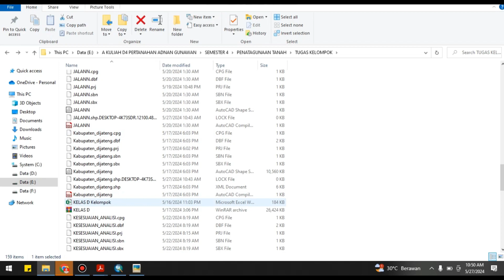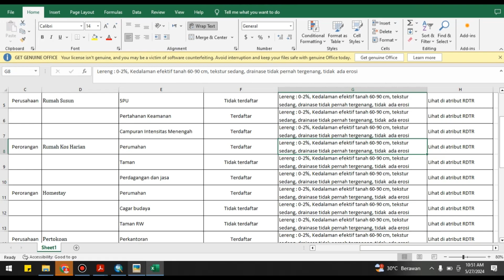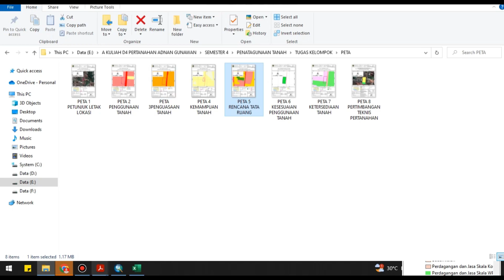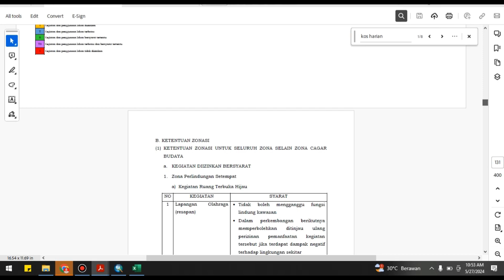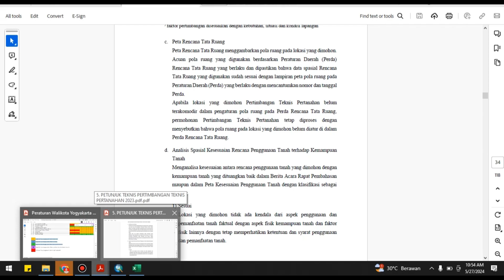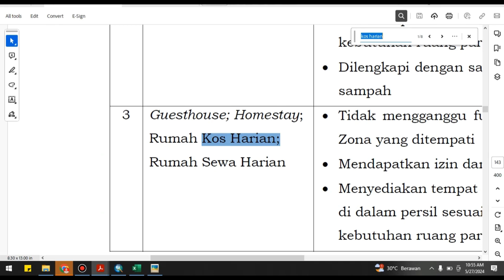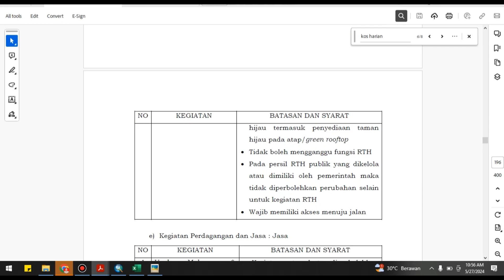Cara Memperoleh Data Kesesuaian,Ketersediaan Tanah & Analasis PTP (PETA 6,7 DAN 8)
Halo, Mahasiswa STPN! 🌱

Selamat datang di channel kami! Di video kali ini, kita akan membahas topik yang sangat penting bagi perencanaan tata ruang dan pembangunan berkelanjutan, yaitu kesesuaian penggunaan tanah dan ketersediaan tanah.

Apa sih yang dimaksud dengan kesesuaian penggunaan tanah? Bagaimana cara menilai apakah suatu lahan cocok untuk pertanian, pemukiman, atau industri? Dan seberapa besar ketersediaan tanah yang ada untuk memenuhi kebutuhan kita di masa depan?